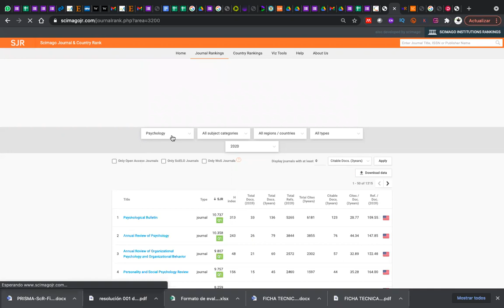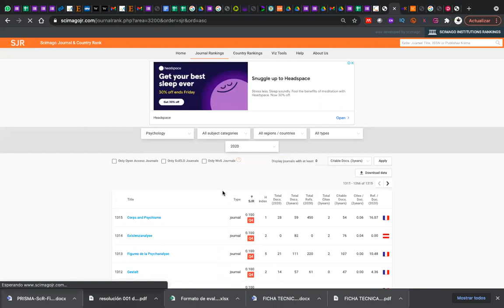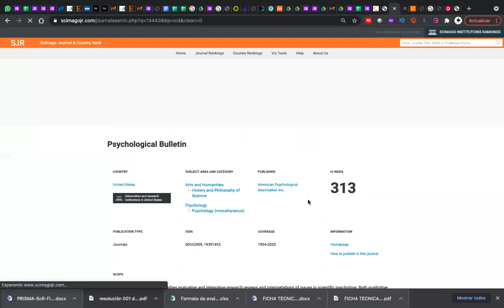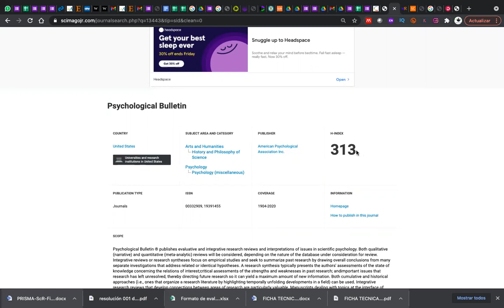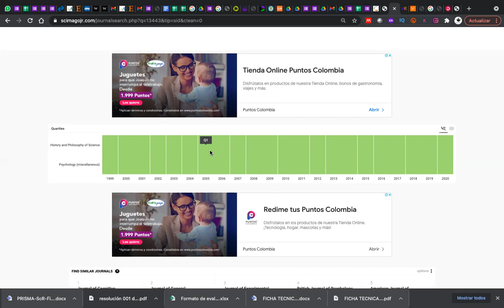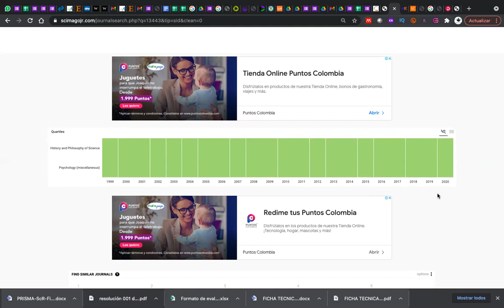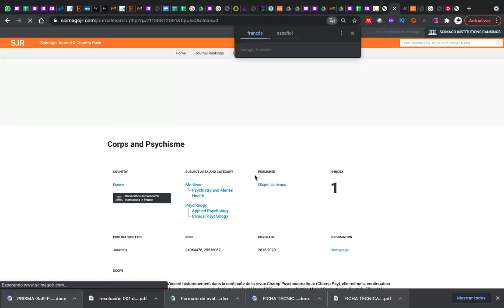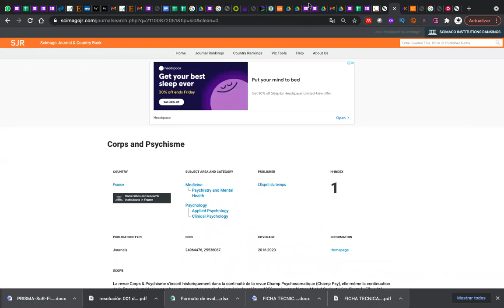❤️‍🔥💥 ELECCIÓN de Revista!! SJR EN 2020 acaba de ser PUBLICADO 🤩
¿Cómo elegir revista? y Déjame comentario SOBRE LA REVISTA QUE TE GUSTARÍA: Mejores revistas medicina? psicología clínica? CUAL?